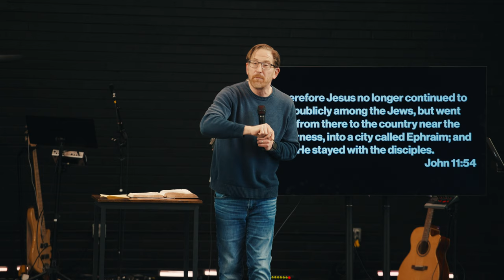THE TREASURE OF THE KNOWLEDGE OF CHRIST || STEPHEN VENABLE || MARCH 17, 2024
HOUSE Denver - Sunday Service

For more information about our church please visit:
housedenver.co